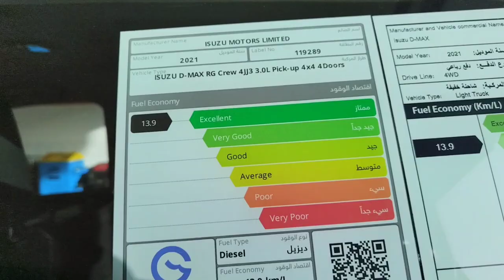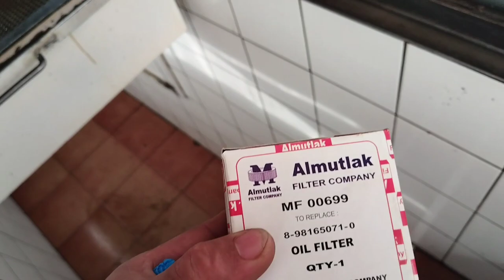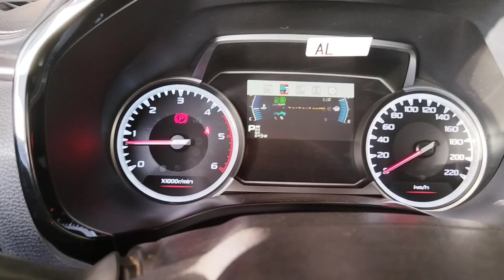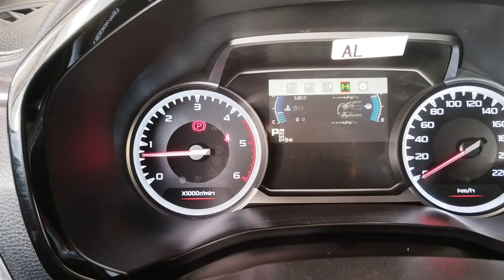Isuzu d-max model 2021 oil and oilfilter change step by steps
how to change oil and oilfilter isuzu d-max model 2021 step by steps@frenzkietvbulay-ogvlog3611#petromin